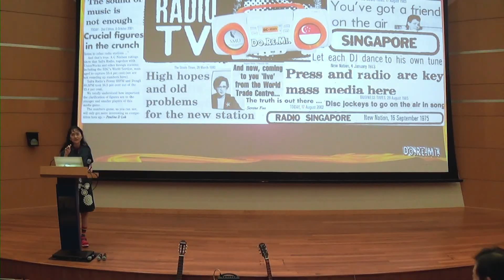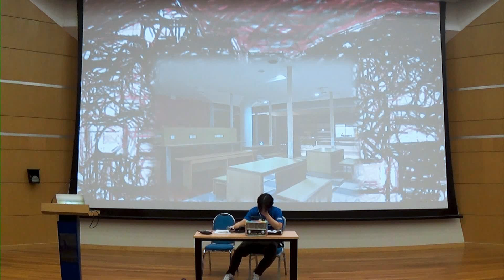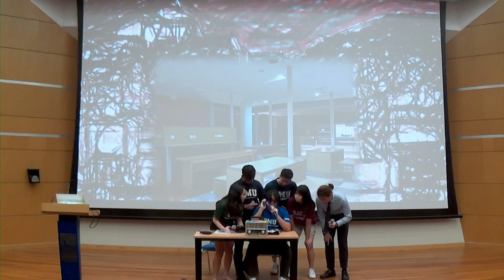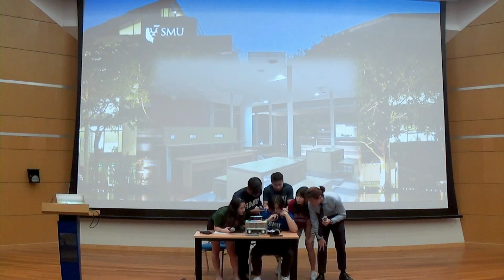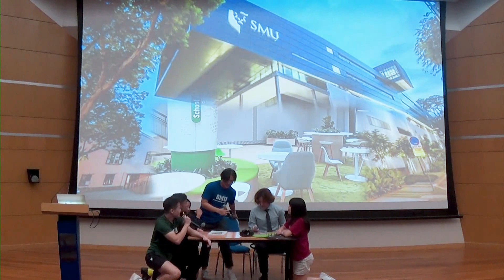Do.Re.Mi. Finalé Three-Act Play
Do.Re.Mi. Finalé, by Principal Lecturer of Statistics Rosie Ching and and her 158 STAT-X students, in a national survey of radio in Singapore

00:00 Play Part One (True Colours)
09:20  Play Part Two (The Great Pretender)
13:51 Play Part Three (Dancing Queen)
18:26 Behind The Scenes

EMCEE: Joelyn Chong
CHIEF COMPUTER CONTROLLER: Muhammad Syazani Bin Muhammad Faddly

CAST:
JOE: Janzen Leong Zhao Shen
ANNIE: Eleora Emma Jane Lim

STAT-X GANG:
Benjamin Chua Yuu Zhe
Jamie Tan Xin Yee
Jasper Chai Rui Sheng
Owen Sebastian
Wan Yong Lynn

Featuring
LISTEN TO THE RADIO by Don Williams
PILOT OF THE AIRWAVES by Charlie Dore
DANCING QUEEN by ABBA

AND

SONGS SUNG LIVE:
TRUE COLOURS (Cyndi Lauper)
THE GREAT PRETENDER (The Platters)

GUITAR: Chang Aik Chuan
KEYBOARDS: Rosie Ching

STORY:
Rosie Ching

PROPS & SCRIPT ASSISTANT :
Sia Yu Xuan

PATRON:
Mr. Tan Kiat How, Senior Minister of State, Ministry of Communications and Information & Ministry of National Development; Member of Parliament (East Coast GRC)

PARTNER:
Mr. William Xavier a.k.a. Mr. X, The Voice of Singapore

SUPPORTED BY:
Professor Venky Shankararaman, SMU Vice-Provost (Education), Professor of Information Systems, Singapore Management University;
Professor Chow Hwee Kwan, Professor of Economics and Statistics (Practice); Deputy Dean, Programmes; Academic Director, Global Impact Scholarship Award.